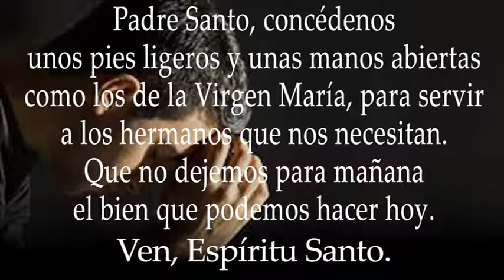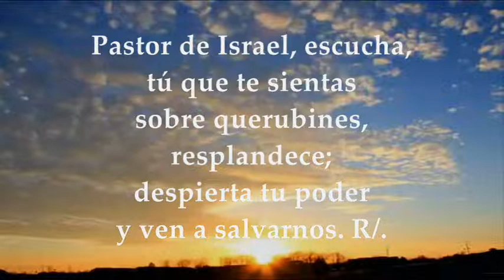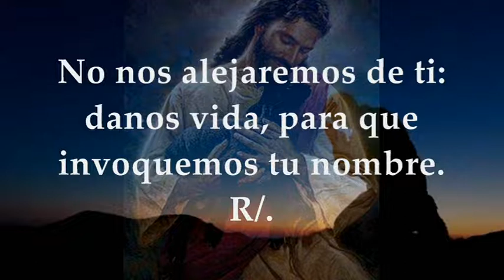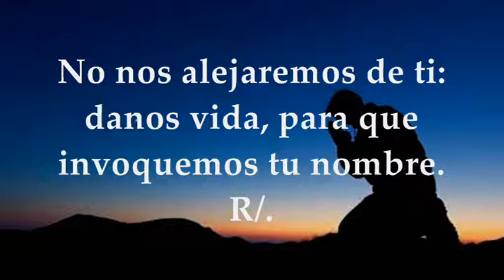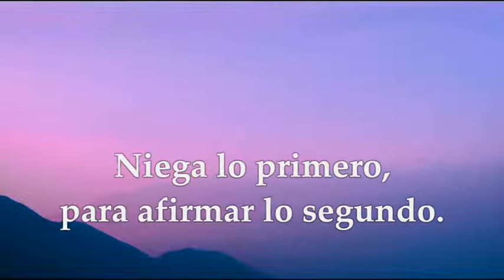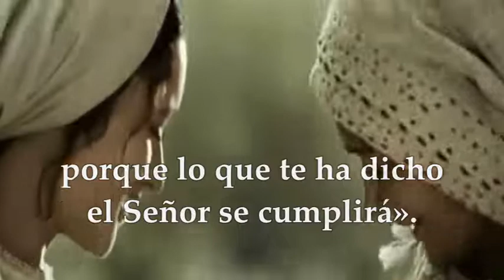EVANGELIO DOMINGO DICIEMBRE 19 DE 2021 LUCAS 1,39-45 DOMINGO IV SEMANA DE ADVIENTO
EVANGELIO Y LECTURAS EUCARISTÍA DOMINGO DICIEMBRE 19 DE 2021 DOMINGO IV SEMANA DE ADVIENTO CICLO C Primera Lectura: Del libro del profeta Miqueas 5, 1-4ª Salmo 79,2ac.3c.15-16.18-19 R/. Oh Dios, restáuranos, que brille tu rostro y nos salve Segunda Lectura: De la carta a los Hebreos 10,5-10 Evangelio según san Lucas 1,39-45